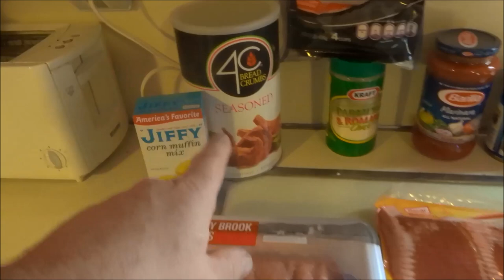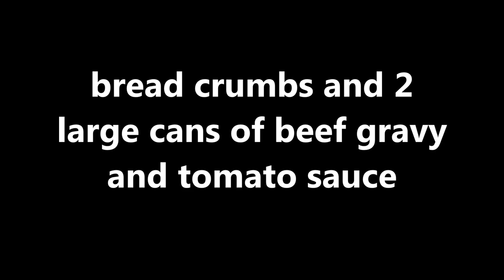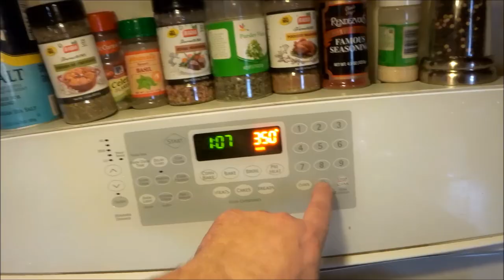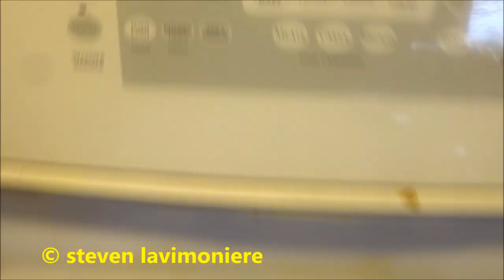meat loaf kicked up a notch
meat loaf kicked up a notch [ how real working men cook series ]